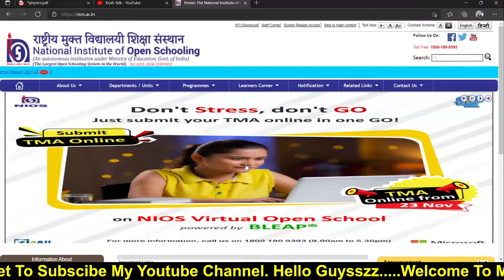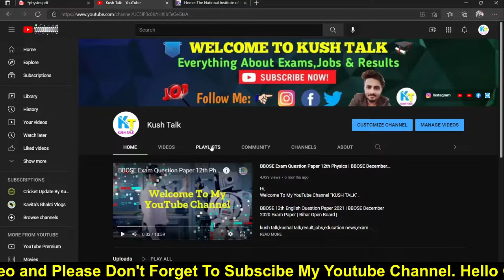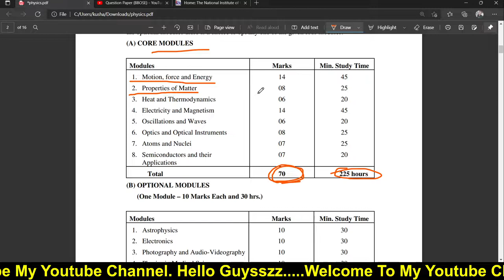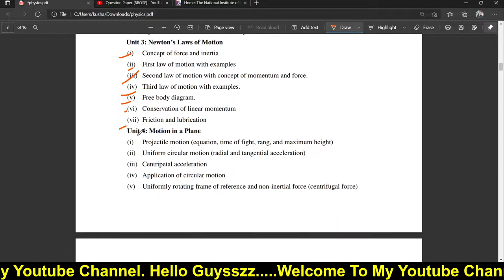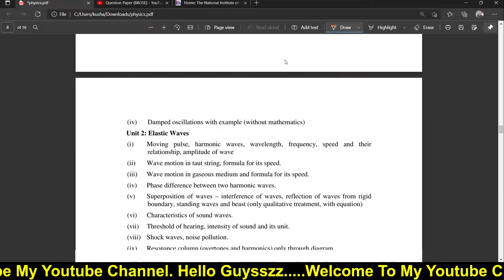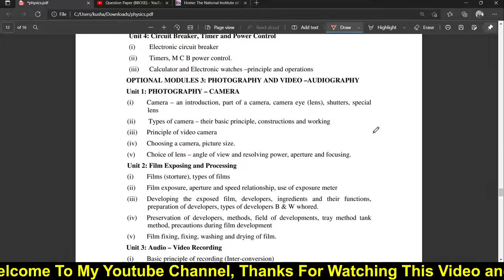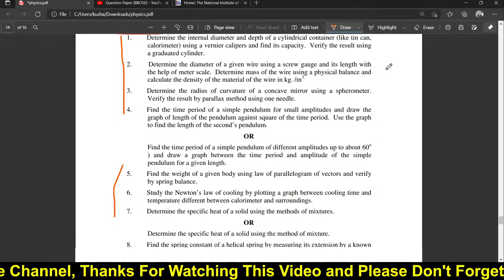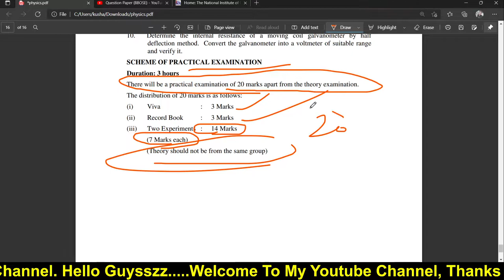NIOS 12th Physics Syllabus | NIOS Physics Syllabus 2022 | NIOS Class 12 Physics Syllabus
Hi,